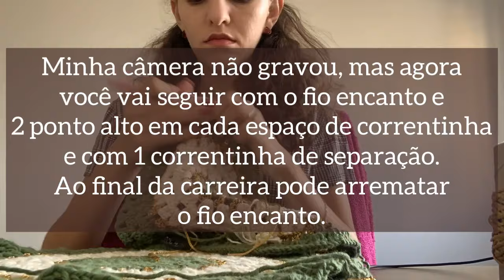PASSO A PASSO AMERICANO DE CROCHÊ TRADICIONAL LUXO | SOUSPLAT DE CROCHÊ P/ VENDER NO NATAL ECONÔMICO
Oi, pessoal! Tudo bem? Hoje compartilho com vocês o passo a passo desse americano de crochê que é sucesso aqui no meu ateliê. Espero que goste e que venda muito!!!

E aí, gostou do vídeo?

Com carinho, Ana! 💖

E-BOOK GUIA DEFINITIVO DA PRECIFICAÃO DO CROCHÊ POR APENAS R$19,90

CURSO ALAVANQUE DE VENDAS: Para empreender no crochê e alavancar suas vendas de uma vez por todas!
GARANTA SUA VAGA AQUI ⬆️

Ana Maria Ferreira | Crochê

🔻 Assista também a esses vídeos clicando no link 🔻